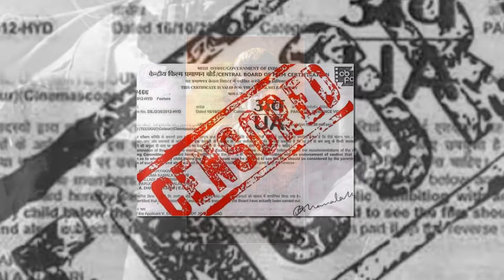Censor board gives shock to Nayanatara 'Dora' movie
Best Videos on Music, TV, Film and Other Entertainment . We publish 10 or more entertainment videos daily.

NEW MOO TV  - Colors of Entertainment